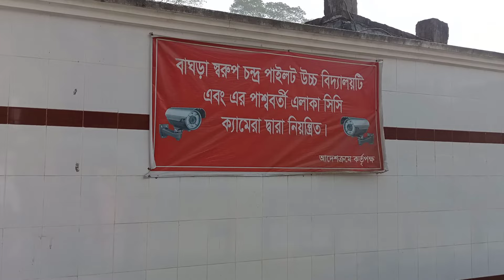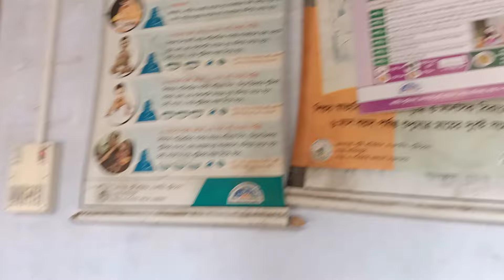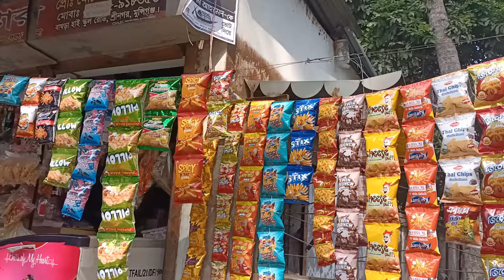আজ আব্বু আম্মুর সাথে ঘুরে আসলাম আম্মুর হাই স্কুলে misty vlogs